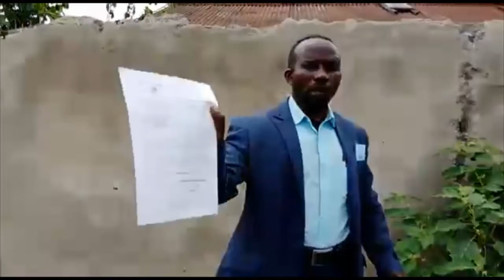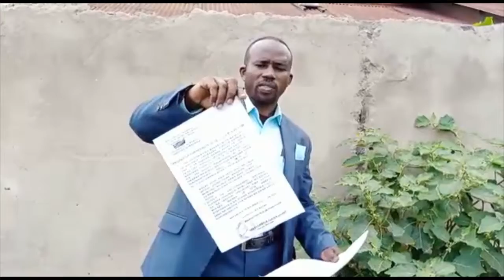FAUSTIN NYEBONE -DRC, AICED;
TESTIMONY LEADING THE CHANGE REGIONAL CERTIFIED WEBINARS
ANYL4PSD